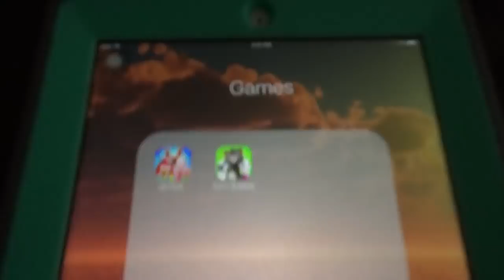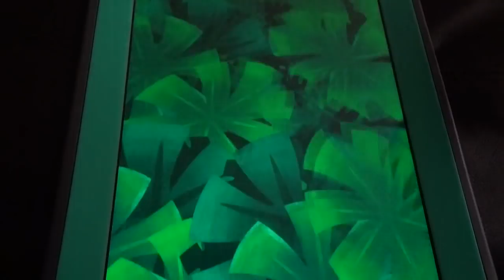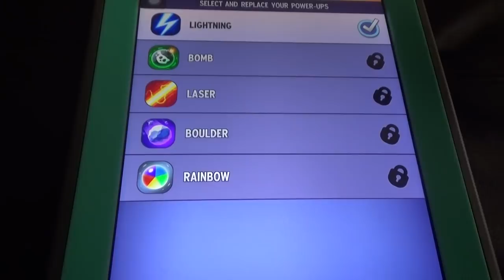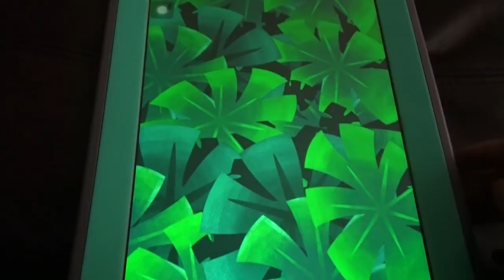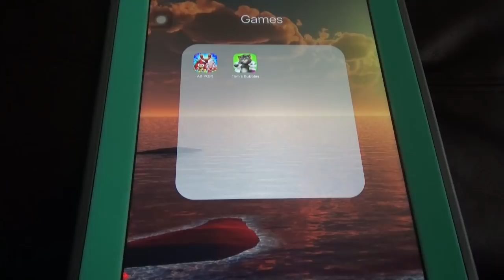Angry Birds Pop Vs Tom Bubbles